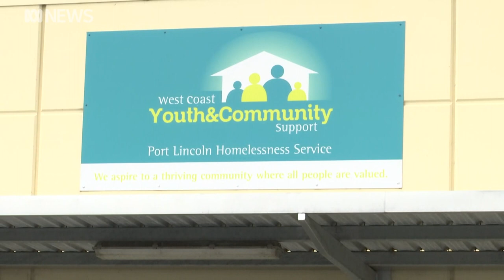Teenage boy sleeping in industrial bin killed by garbage truck at Port Lincoln | ABC News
A 13-year-old boy has been killed in a freak accident as he and two friends slept in an industrial bin at Port Lincoln.

The trio was apparently still asleep when the bin was tipped into a garbage truck as part of a regular collection.